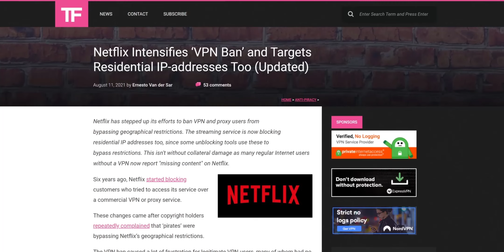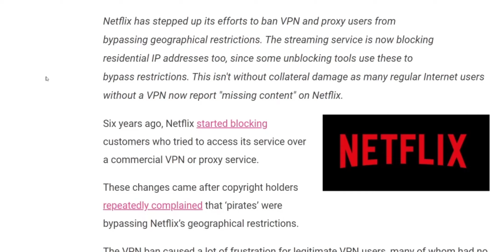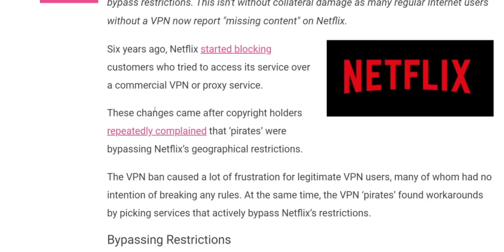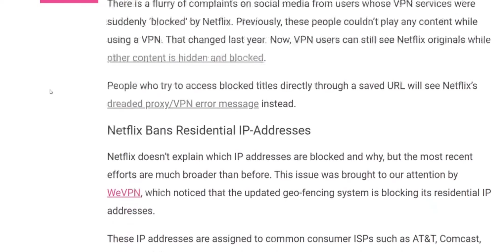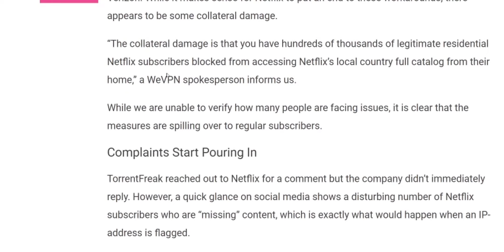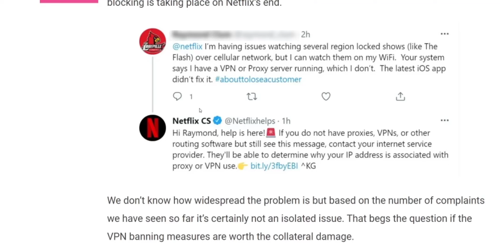Netflix VPN BAN!! Netflix Targets Residential IP Addresses That Uses A VPN | Were You Affected?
Netflix is ramping up their efforts to ban VPN users once again! They have blocked some residential IP addresses have already been blocked.

"Netflix has stepped up its efforts to ban VPN and proxy users from bypassing geographical restrictions. The streaming service is now blocking residential IP addresses too, since some unblocking tools use these to bypass restrictions. This isn't without collateral damage as many regular Internet users without a VPN now report "missing content" on Netflix"